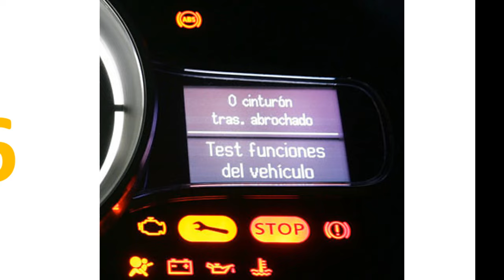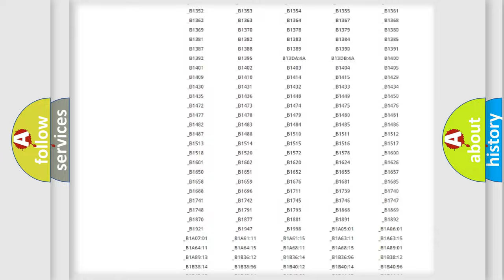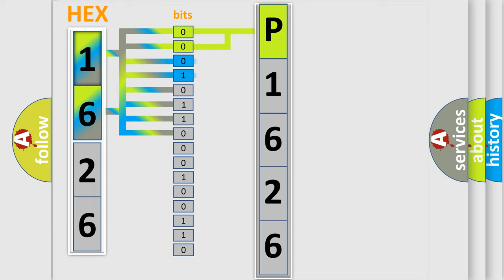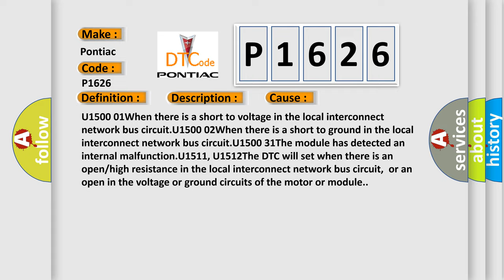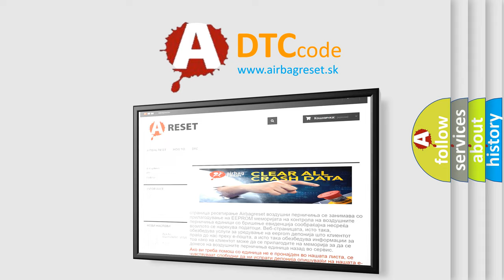DTC Pontiac P1626 Short Explanation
Contents:
0:21 Basic DTC analysis according to OBD2 protocol standard.
1:48 Insight into programming
2:58 A diagnostically understandable description of the Diagnostic Trouble Code
3:05 Basic error definition

Make:
Pontiac
Code:
P1626
Definition:
Inter-device Dedicated Bus Lost Communication With Device 2
Description:
The system voltage is between 9-16 V.
Cause:
U1500 01When there is a short to voltage in the local interconnect network bus circuit.U1500 02When there is a short to ground in the local interconnect network bus circuit.U1500 31The module has detected an internal malfunction.U1511, U1512The DTC will set when there is an open or high resistance in the local interconnect network bus circuit,or an open in the voltage or ground circuits of the motor or module.